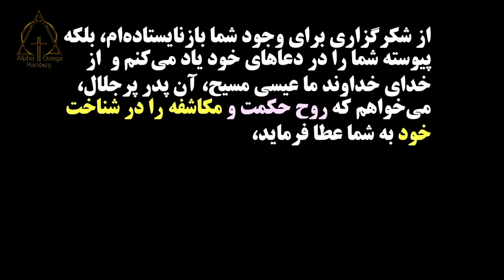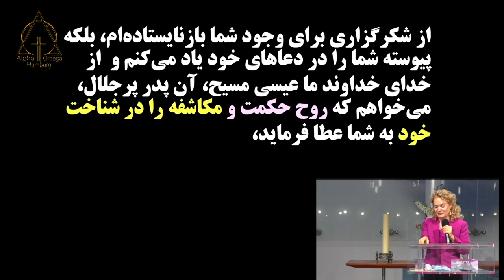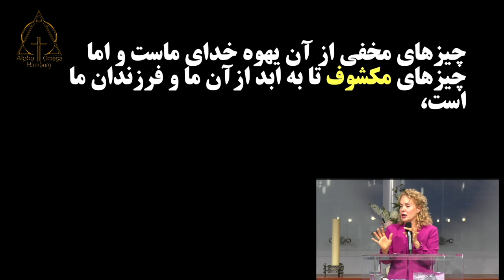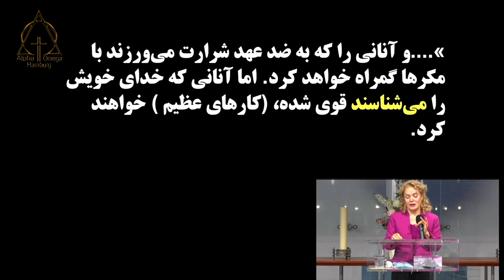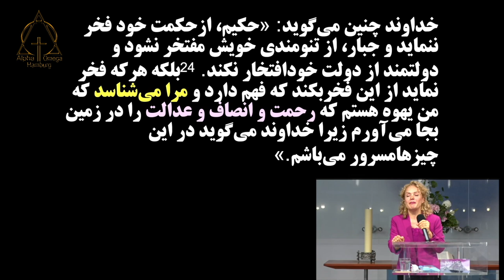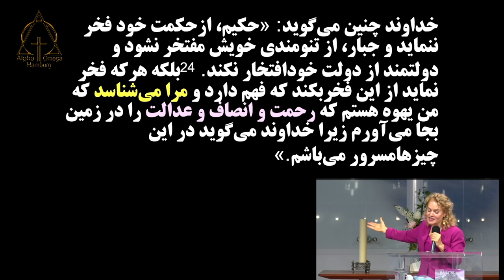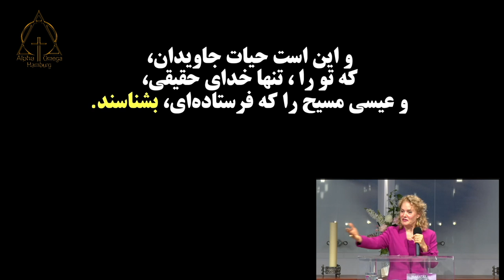موعظه کشیش نسرین بابایان ،روح مکاشفه در شناخت خدا ،08,08,2021